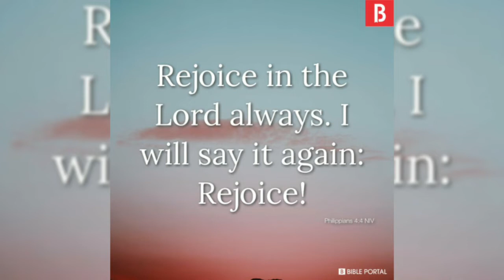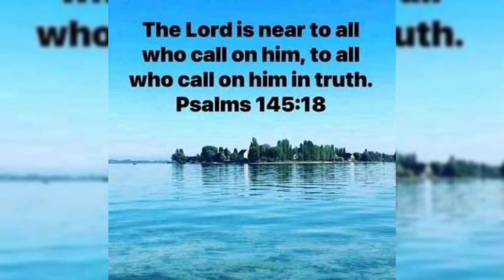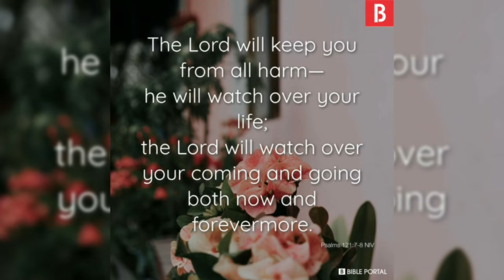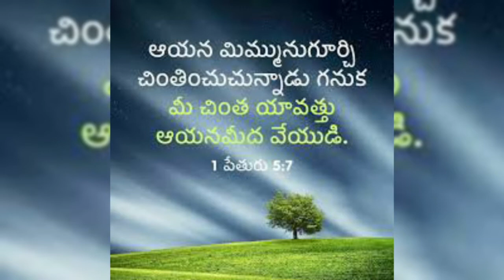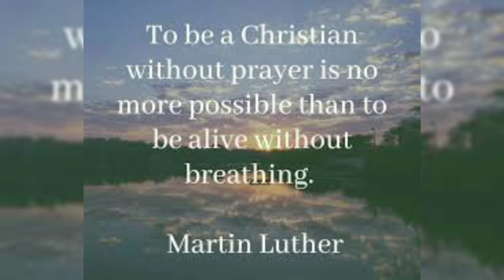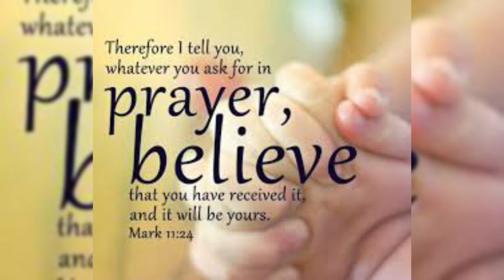Hour of Grace ||పెందలకడ ప్రార్థనసమయం, 25-03-2022 ||Morning Hour of Prayer ||Mrs Grace Bhaskar